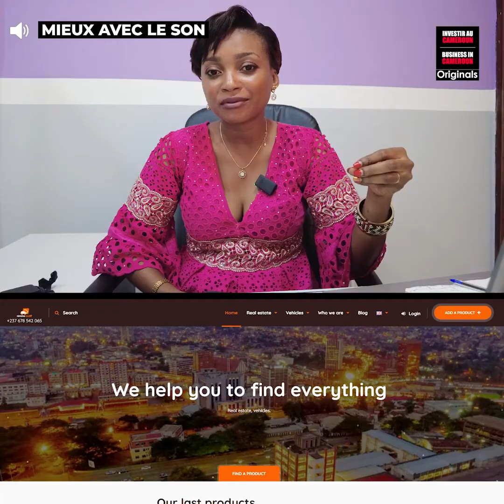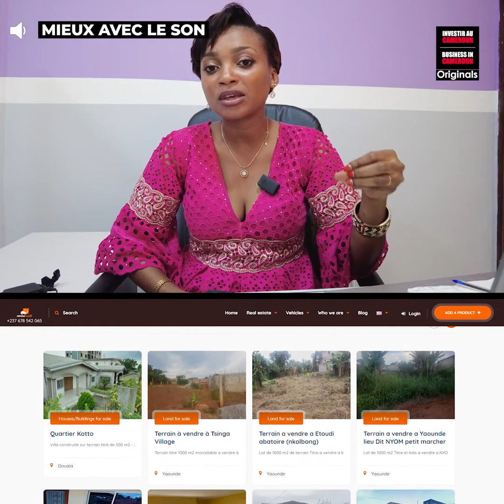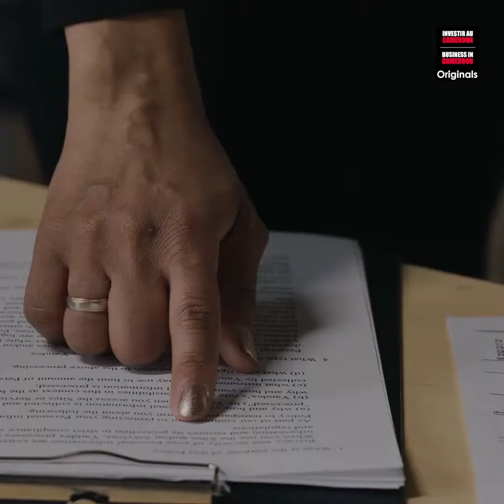Employée de banque, elle démissionne pour créer Nimmo-auto, une startup immobilière 2.0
Rencontre avec Debora Kingsley, camerounaise de 29 ans et promotrice d'une agence immobilière et de placement de produits automobiles.